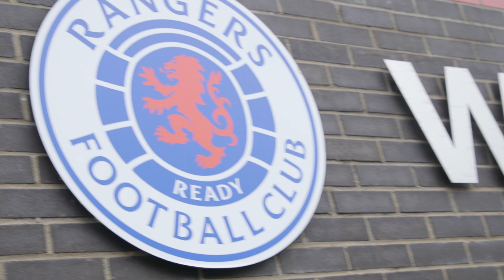TRAILER | Dina Orschmann | Signing News | 13 July 2022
New signing Dina Orschmann spoke with RangersTV about signing for the club.